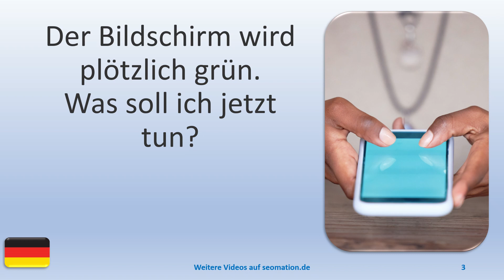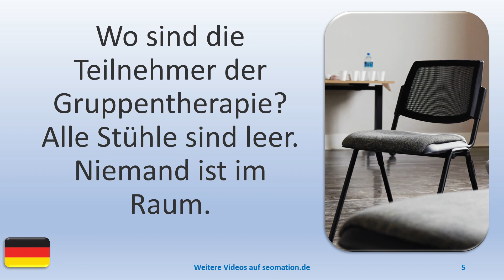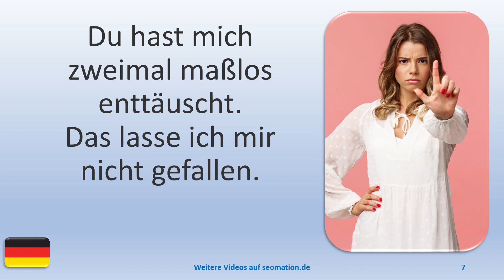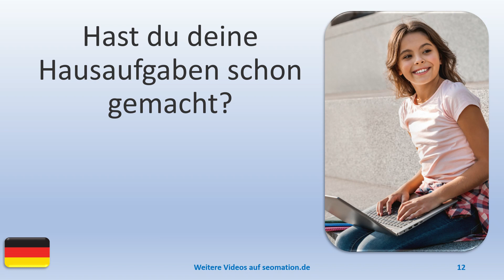▶️5820▶️ Ich lerne Deutsch mit Texten und Bildern in unterschiedlichen Situationen.